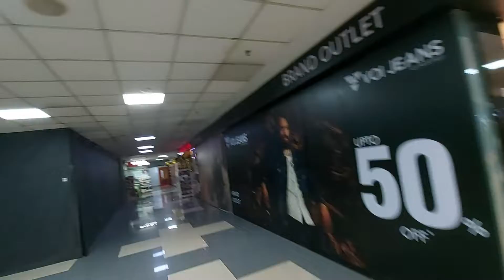Pacific Mall Delhi Anand Vihar - Pacific Shopping Mall In Delhi Ghaziabad Pacific Mall Vlogger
Pacific Mall Ghaziabad vlog | Top mall in Ghaziabad near Anand Vihar

Topic Cover - Pacific Mall Ghaziabad vlog | Top mall in Ghaziabad near Anand Vihar